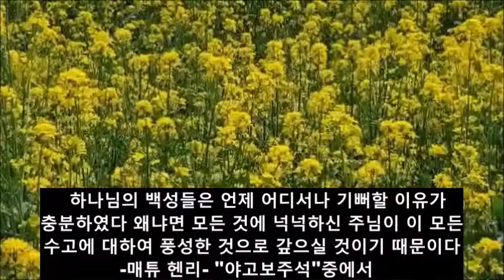흩어진 자들에게 문안하는 야고보 / 매튜 헨리